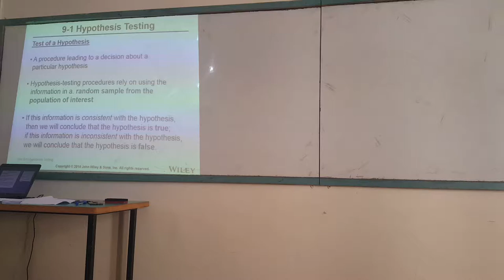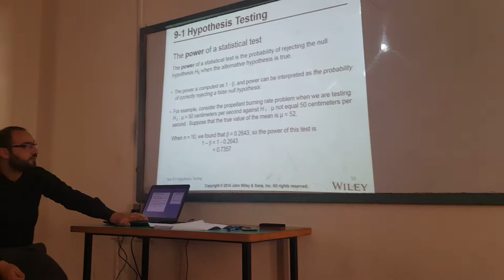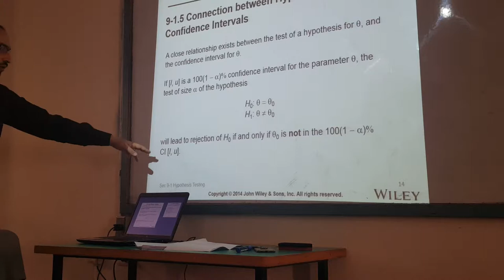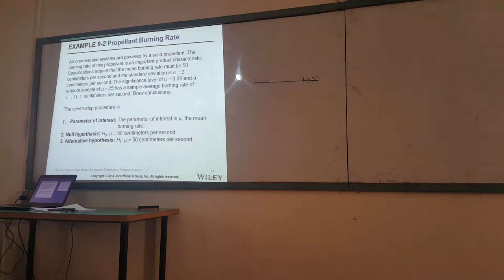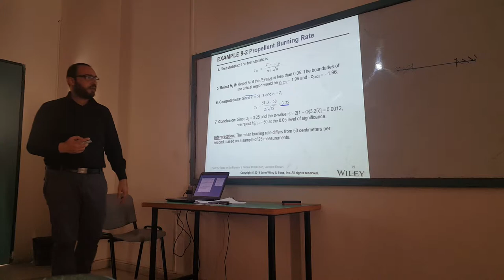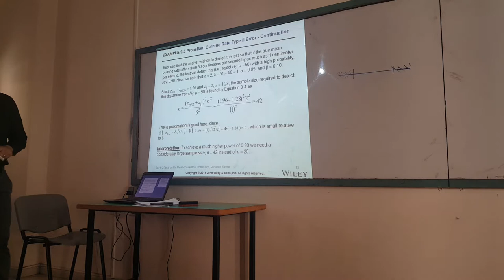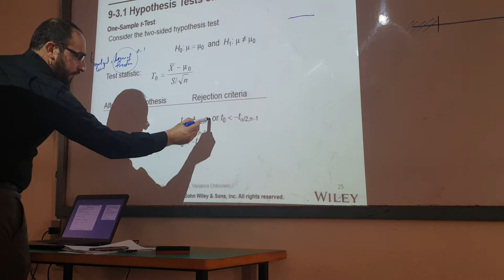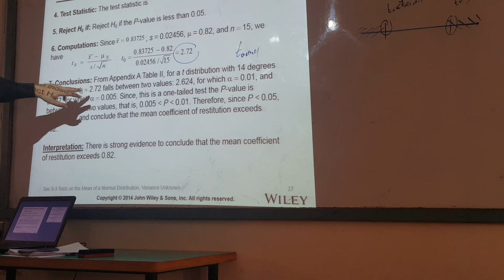احصاء واحتمالات للمهندسين-ماجستير هندسة الانشاءات-الدكتور محمد سماعنة-المحاضرة السادسة-الجزء الاول